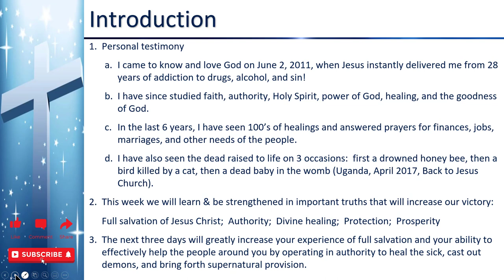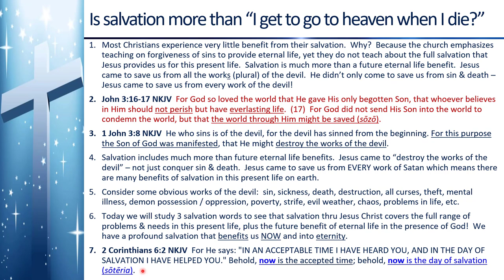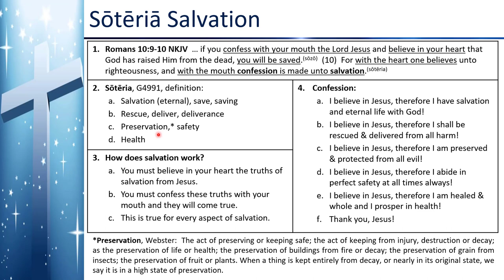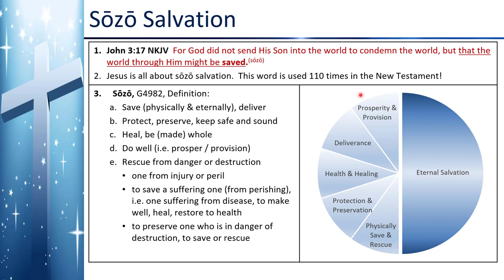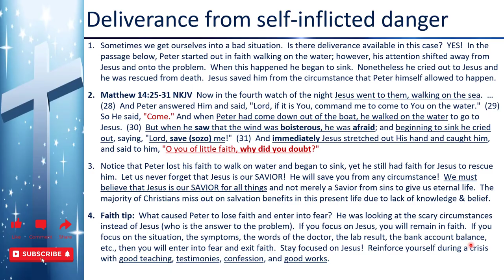DBS 122 - Full Salvation of Jesus 1 - Jun 17 2022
I will be revisiting some basic teachings as I prepare for a mission trip to Jamaica in September.  This teaching is a word study of 3 salvation words we find in the bible:  Yeshû‛âh, Sōtēria, and Sōzo.  As we go through this study, we will all be strengthened in full salvation and we will increase in our experience of it IF we will mix belief & confession to make it manifest.

Bobby